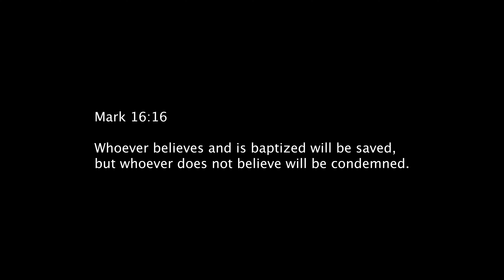2024 Summer Baptisms!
It's time to plunder hell and populate heaven!